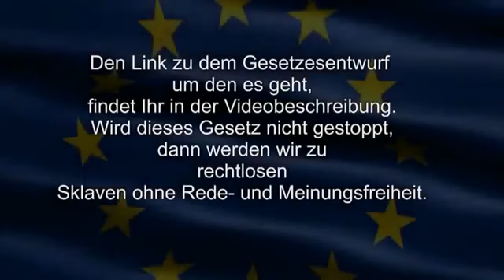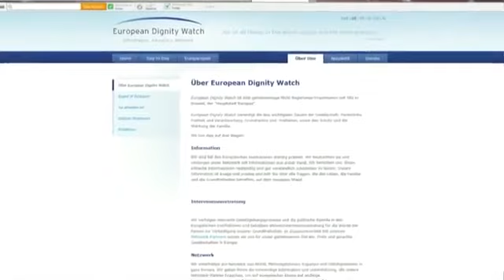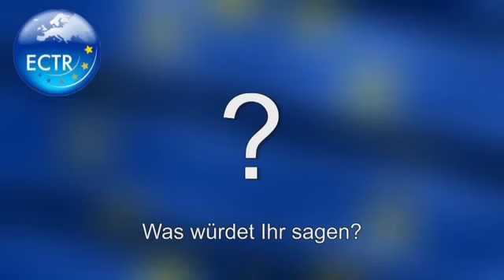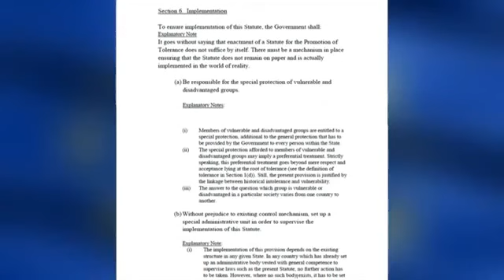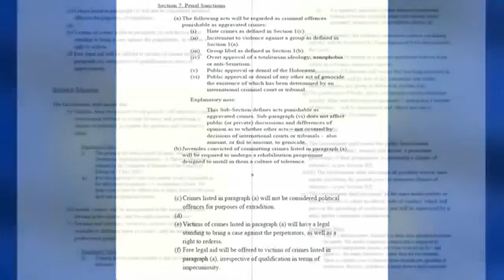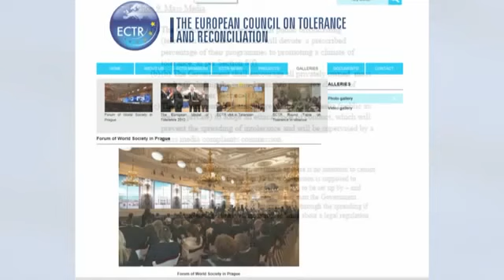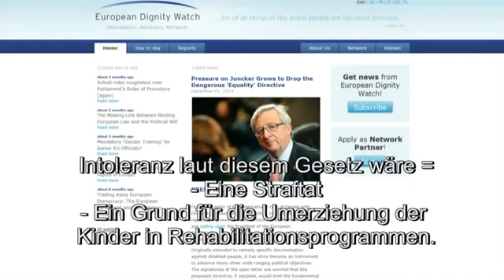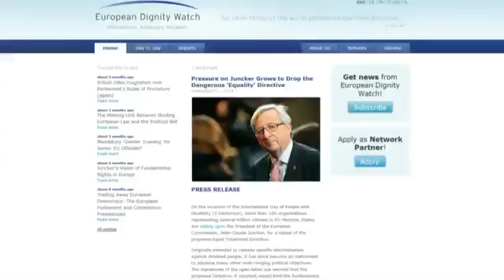ES IST SOWEIT DAS ERSTE GESETZ KOMMT - UMERZIEHUNG FÜR KINDER UND ANDERSDENKENDE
DAS ERSTE GESETZ KOMMT